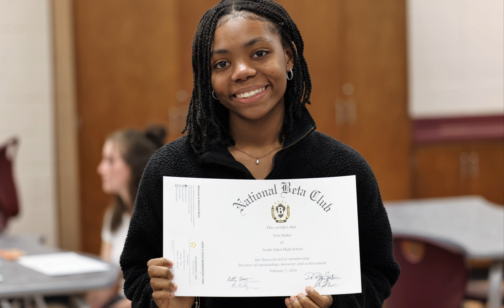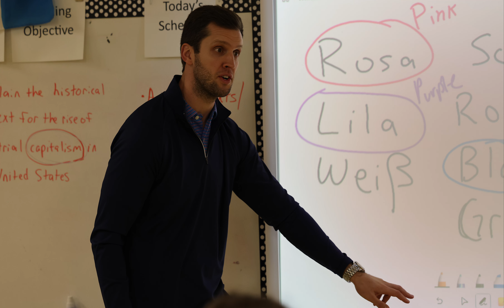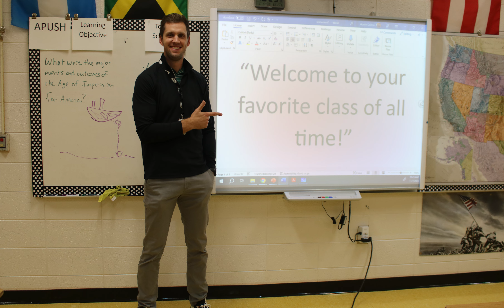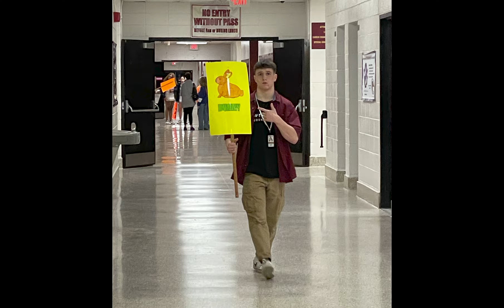South Aiken 2023-2024 End of the Year Recap